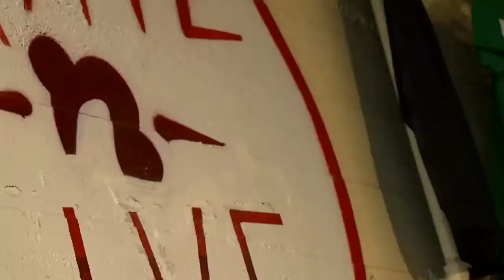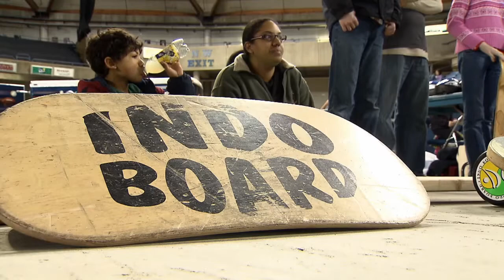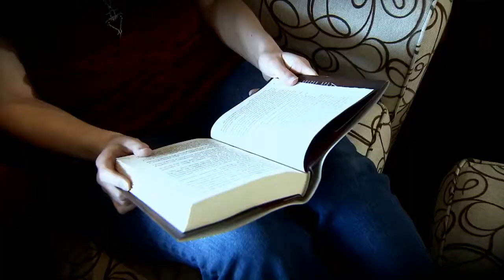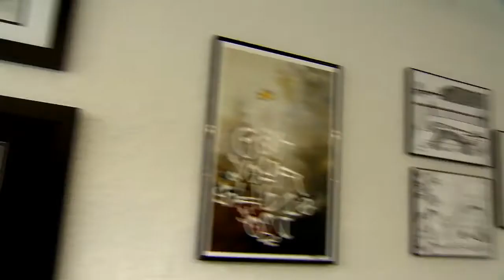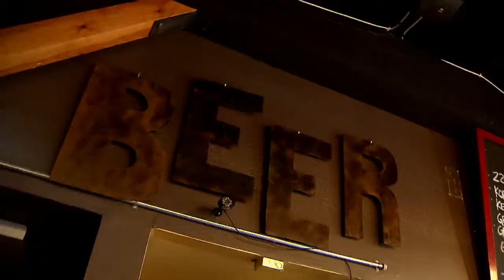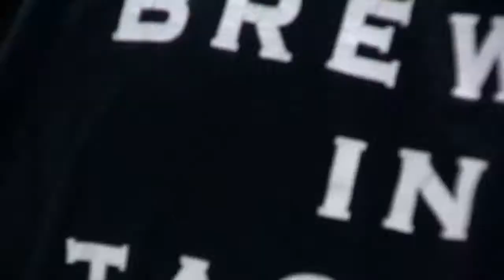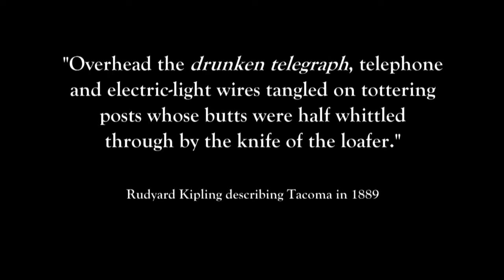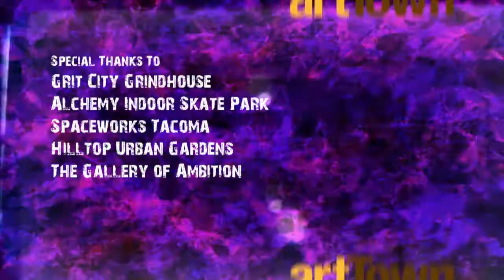artTown Episode 2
"artTown" is a cultural documentary-style TV initiative exploring Tacoma's emergence as a major creative hub in the Pacific Northwest. This episode features music composed by local artist Isaac Solverson. It includes viewpoints from two local authors: Marissa Meyer, whose work has graced the New York Times bestsellers list, and Erik Hanberg, a downtown Tacoma resident who also serves as a Metro Parks Commissioner. It spotlights Tacoma's growing microbrewery scene, thriving skate culture and locally grown story slam. And it highlights local artists April Nyquist, Diane Hansen, Eddie Sumlin and Jason Skipper.